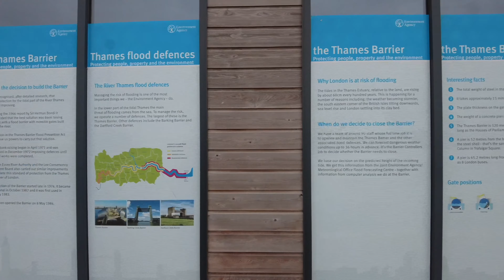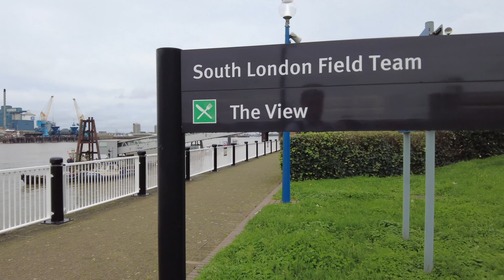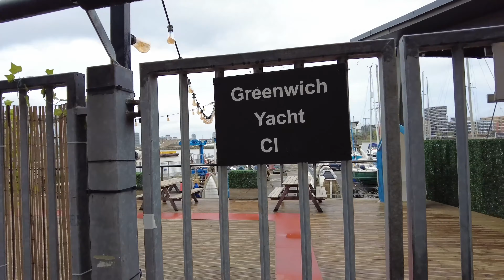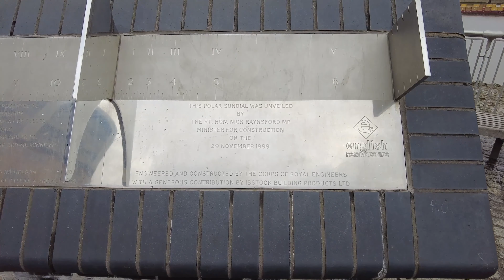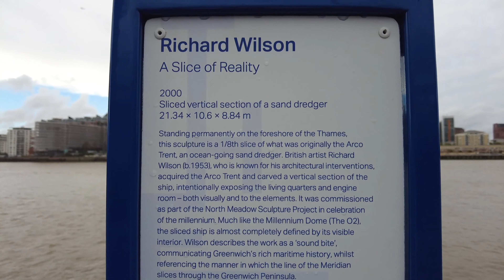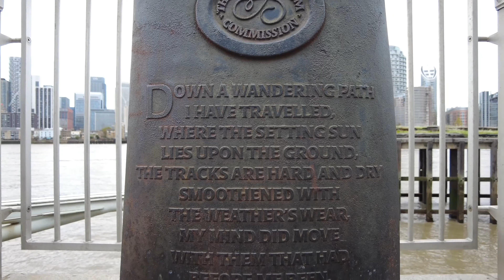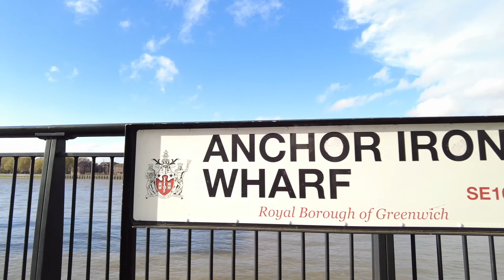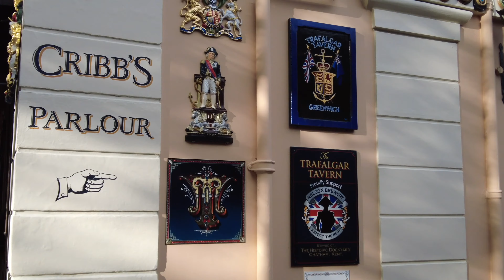The Thames path from the Thames Barrier to Greenwich naval academy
First part of our walk from the Thames Barrier to Tower Bridge to complete our final stage of the walk. We found that timings were easier if we walked the 2 miles from North Greenwich tube station to the barrier to begin the walk